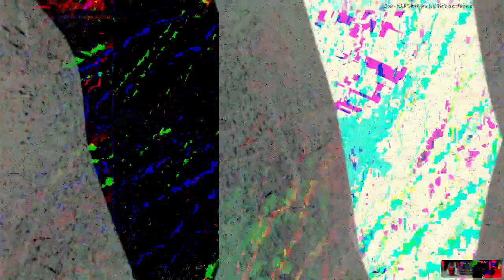[EPILEPSY WARNING] Movie 23 04 05 03h17m50s *Photosensitivity Warning*